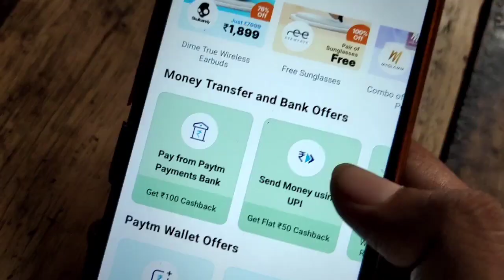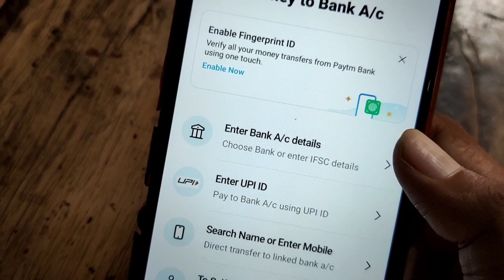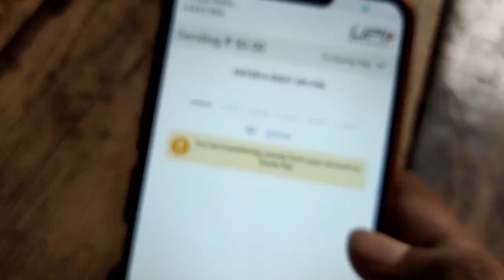Flat Rs.200 Paytm CashBack instant 🔥 ! New Paytm offer today 2022